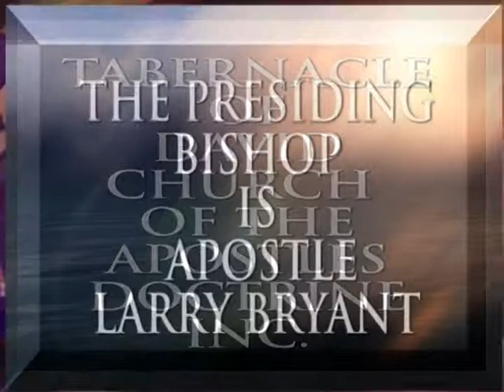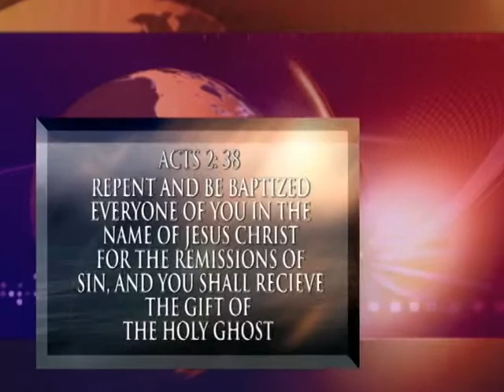TAKING THE OFFENSIVE POSITION PREVIEW